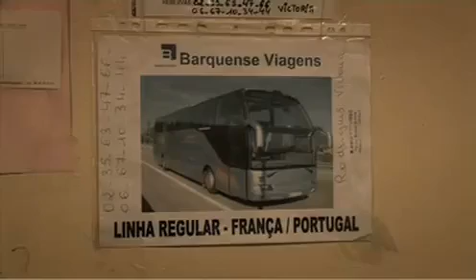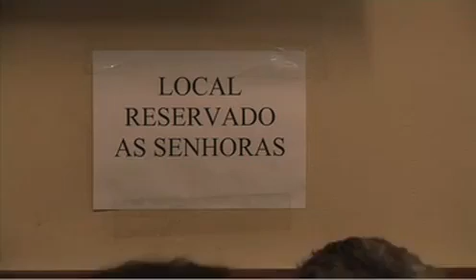Un Ciel A Part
Dès que l’on franchit la porte, c’est le Portugal.
On entre là et on oublie la France.
C’est un territoire symbolique avec ses codes et ses rituels que le film explore.
Peut-être est-ce une deuxième vie, une vie parallèle pour recréer ce qui a été perdu sur les chemins de l’exil.